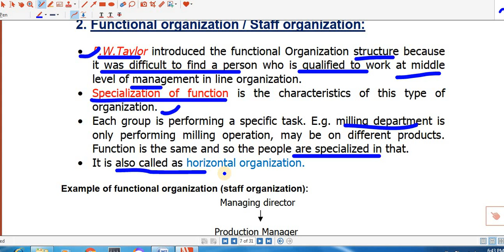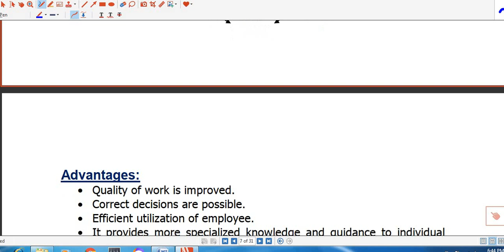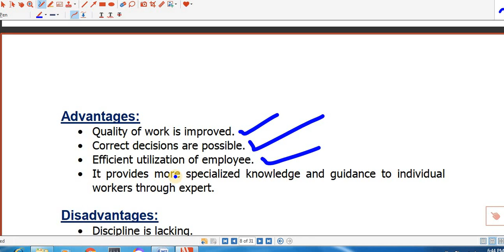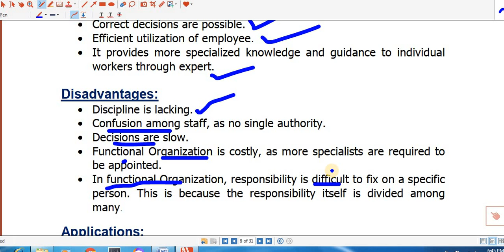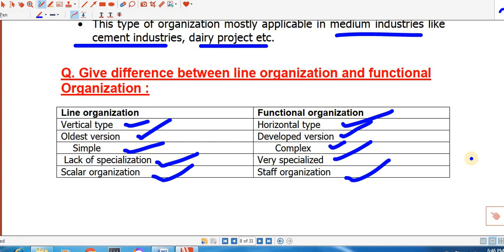Management (Common)|6th Semester | SBTE | Unit-3 | Organisational Management | Lecture -3